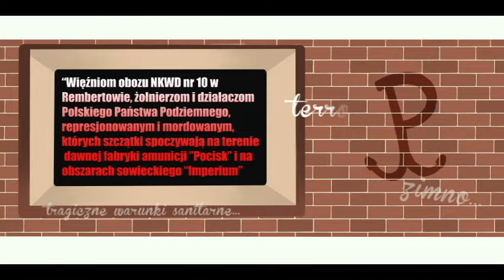PN4 MPL--21 --- uwolnienie więźniów z obozu NKWD